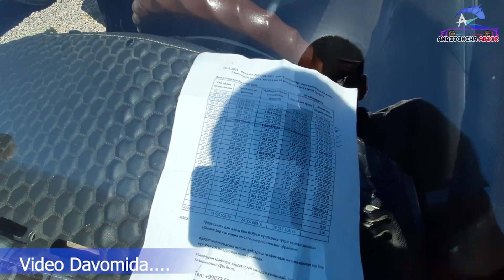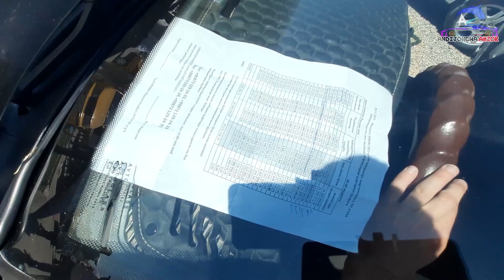2500$ га Нексия 1 2 Нархлари варянт банка накка Андижон 2500$ Neksiya 1 2 Narxlari Andijoncha Abzor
Hammaga Assalomu Aleykum Qadrli Obunachilar, Barchangizning Kuningiz Barokatli O'tsin. Kanalimizdagi Videolar Sizlarga Manzur Kelgan Bo'lsa, Layk va Podpiska Bilan Qo'llab Quvvatlab Turasizlar Degan Umiddaman.
✅ RASMIY GURUHIMIZGA QO'SHILING ⬇️
Fikr va Takliflaringizni Kommetariyalarda Qoldiring. Albatta Sizlarning Fikringiz Biz Uchun Juda Muhim.
Hammaga Kattakon Rahmat !!!